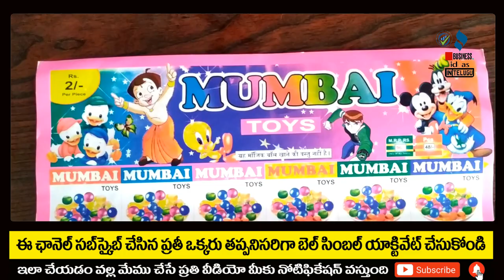బిజినెస్ ! Small business ideas! New business idea's! business ideas ! Low Investment Business Idea